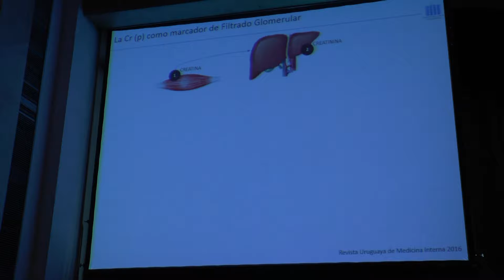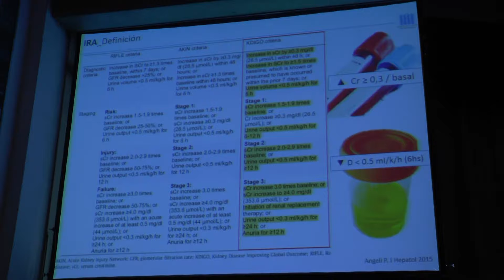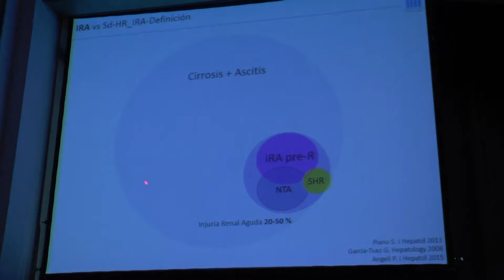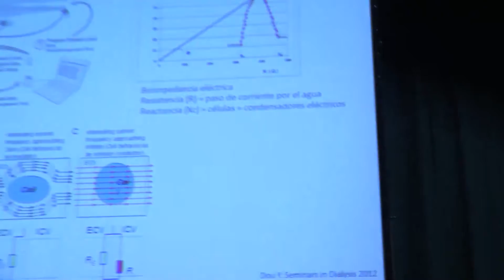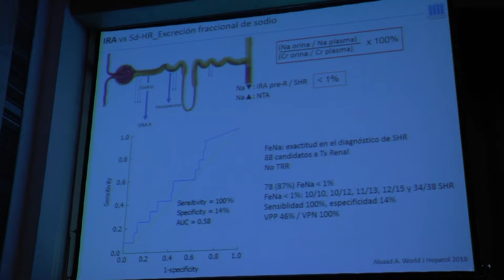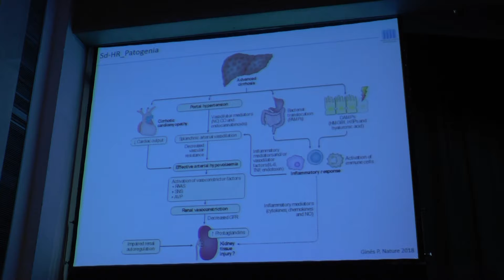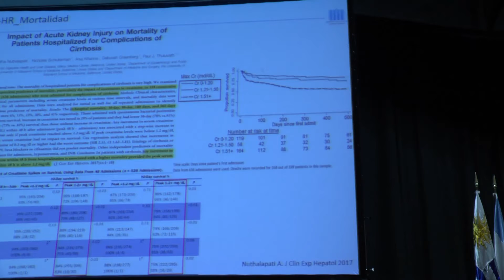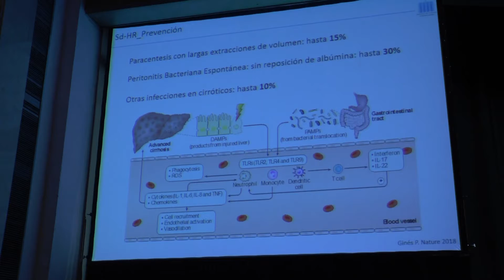GASTROENDO2018: Síndorme hepatorrenal. Dr. Ricardo Salvariño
Moderan: Dra. María Rosa Cruells, Dra. Rosario Cuadro, Dra. mercedes Peredones.